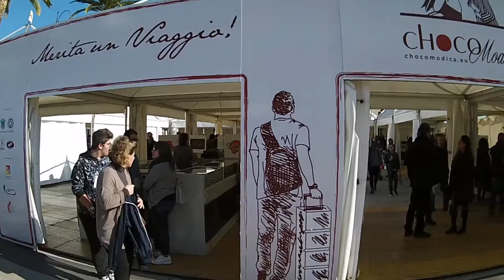Chocomodica dicembre 2015